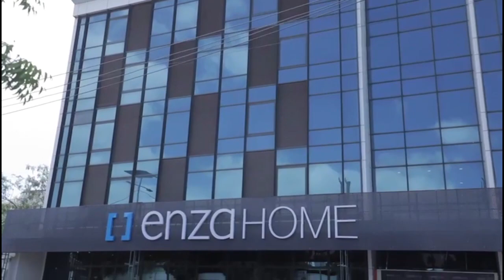Cumar Finish"Marxuum Cali Mahdi maanta ayaan ku aasnay qeyb ka mid ah Masjidkii uu dhisay